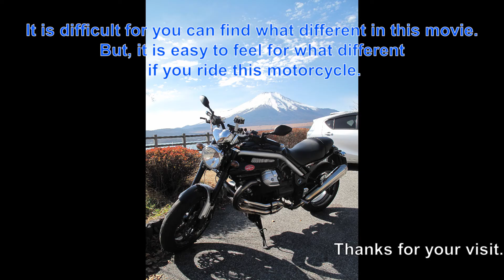Sound comparison of normal and add thermistor for Moto Guzzi Griso 8V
I added the small device to my Moto Guzzi Griso 8V for improve  jerky at low rpm due to the throttle response.
The device is made by thermistor and selector switch.
I can feel smooth response and sounds for my Griso 8V due to this improvement.